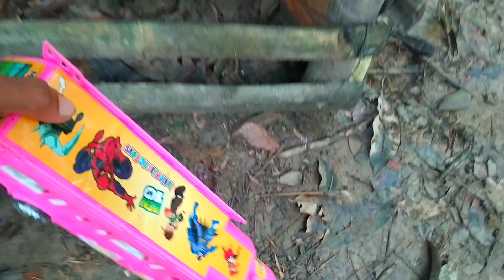Looking For Toy Vehicles Tour Bus,Feul Truck,Metrorail,Dump Truck,Jeep Car Collect In Basket